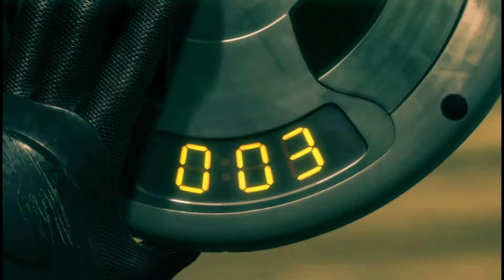гадкий я 2\вольт клип skillet circus for a psycho